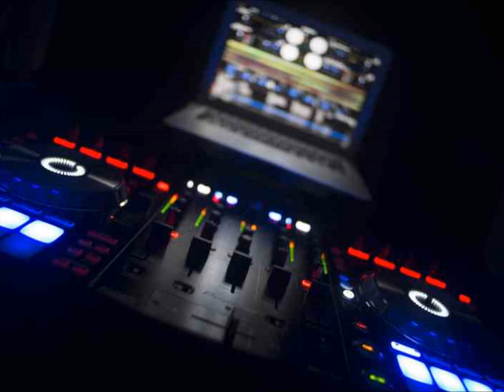Laut Sprecher - Omnibus (Remix 2002)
Klasyk muzyki klubowej